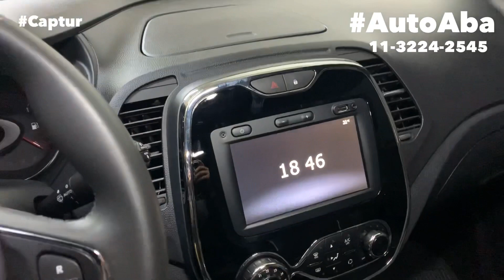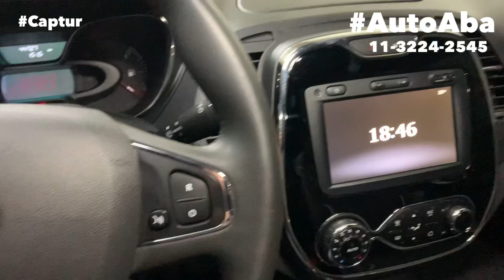RENAULT CAPTUR Instalei Módulo Subida dos Vidros Rebatimento Retrovisores Film G5 Estribos Engate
Renault Captur INSTALEI Antifurto das Rodas e Estepe, Estribos Slim, Lâmpadas Leds, Módulo de Subida dos Vidros com Rebatimento dos Retrovisores e Engate Reboque,
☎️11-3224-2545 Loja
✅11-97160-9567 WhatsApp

Temos muitos acessórios para equipar o Renault Captur e muitos outros produtos,

Aqui vc encontra:
✔️Kit Multimídia Android com Câmera
✔️Kit Leds Drl com Setas
✔️Módulo de Subida dos Vidros
✔️Envelopamento Adesivo Teto Black Piano
✔️Estribos Laterais
✔️Frisos Laterais
✔️Engate Reboque Homologado

Conheça esses e muitos outros acessórios para equipar seu Captur todas as Versões e Pcd Tambem na nossa loja,

Nossa loja fica no Centro de São Paulo na Avenida Duque de Caxias 388 próximo a Sta. Ifigênia.